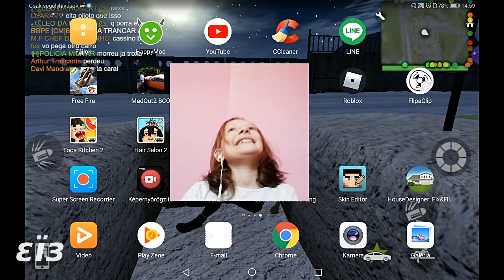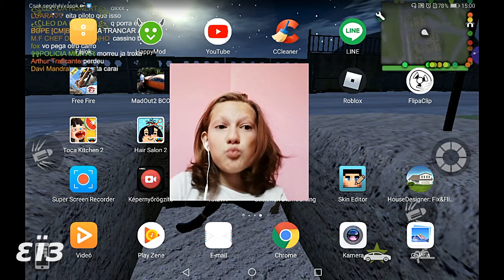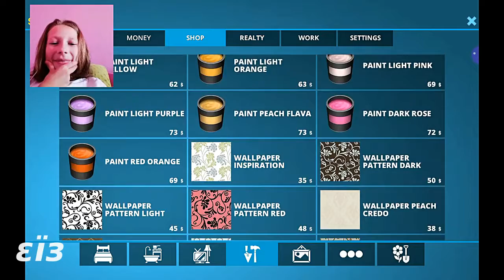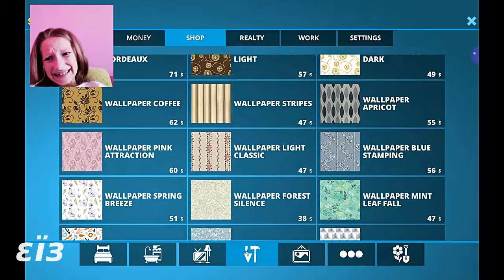house flipper facecam android játék 4. rész Neela forever Smile :-)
-étkező és konyha-
Facebook nevem, ha ide nem tudtok kommentelni, akkor ott megtehetitek: ZoNeel εїз
Neela forever Smile :-)  -English-
-dining room and kitchen-
My Facebook name, if you can't comment here, you can do it there: ZoNeel εїз